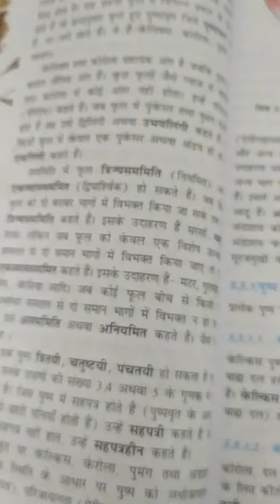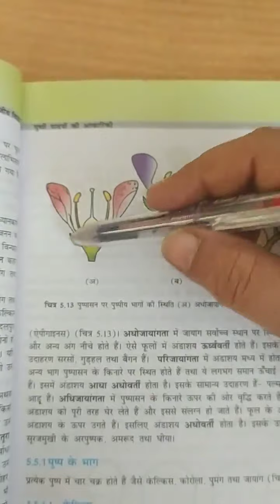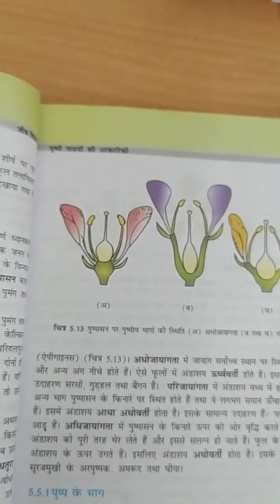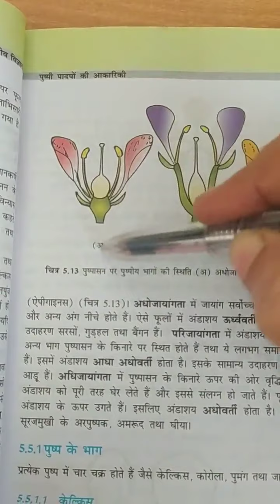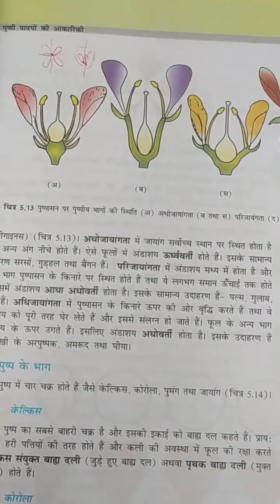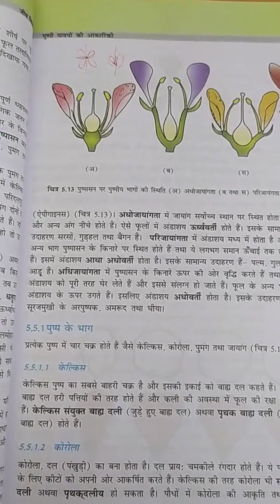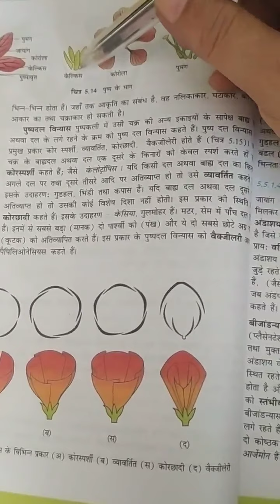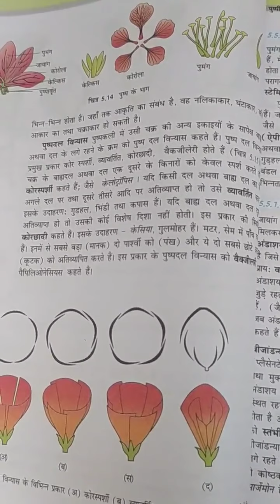11th biology NCERT in Hindi chapter 5th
Structure of flowers